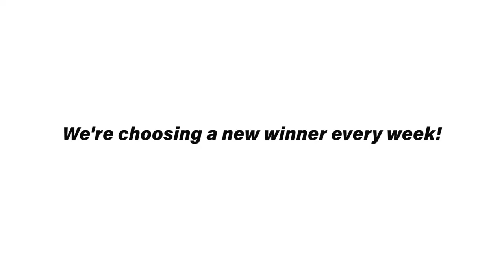REV Ultimate Cooking Show-Off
CONTEST ALERT

Put your chef’s hat on and join us for the first ever virtual REV Ultimate Cooking Show-Off. It’s very easy to join!

Submit a unique and entertaining video of you cooking the best breakfast ever via private message here on our official FB page. Sing, dance, dress up... do what it takes to make you and your food pop! Make your video instructional—the shorter, the better.

We will choose the 5 best presentations to post on Monday, August 17th. The video with the most likes will win a bag of signature Food Network merchandise and more.

Good luck!